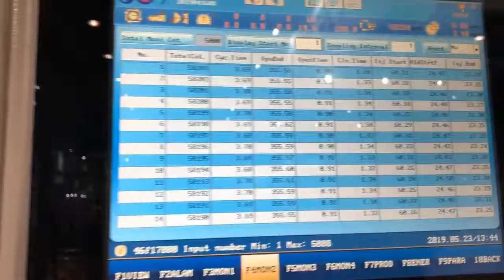4 CAV IML Yogurt Cup Production, cycle time 3.7 seconds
Fast, Smooth and Precise
Hybrid Electric Injection Machine
Position Repeatability 0.01mm
IML Solutions